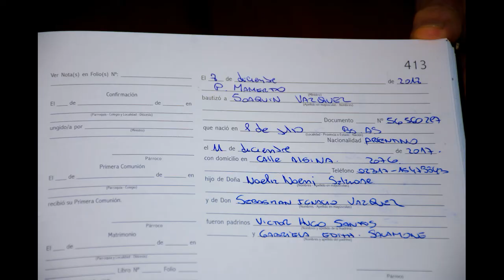Bautismo de Joaquín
Ceremonia dirigida por Mamerto Menapace en el Monasterio de Los Toldos. Agradecemos a las familias Vazquez Salamone.
Foto y film: Gabriel.amato